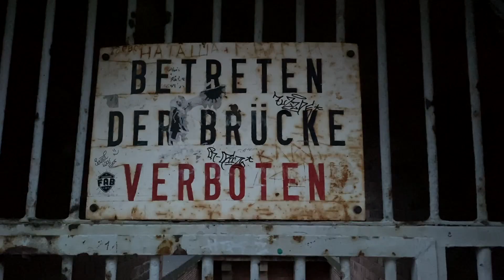Exmo MAN HX60 im Vogtland, auf zur Göltzschtalbrücke; neue Staffel OSTZONE, Teil 2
Die Göltzschtalbrücke im sächsischen Vogtlandkreis ist die größte Ziegelsteinbrücke der Welt. Das Viadukt mit insgesamt 98 Bögen gilt als Wahrzeichen des Vogtlandes und überspannt zweigleisig auf der Bahnstrecke Leipzig–Hof das Tal der Göltzsch zwischen den Orten Reichenbach im Vogtland (Ortsteil Mylau) und Netzschkau.
Neue Staffel: OSTZONE, Episode 2:
Captain MAD & der Leutnant sind unterwegs, im MAN HX60 exmo durchs vogtland zur Göltzschtalbrücke.
Das Bauwerk ist schon sehr beeindruckend!